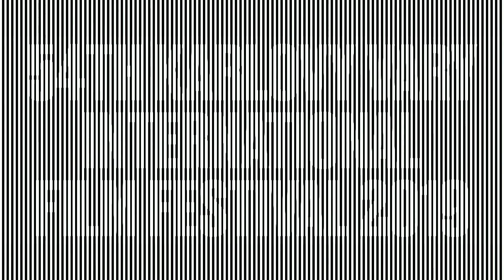Patricia Clarkson interviewed at Karlovy Vary for her homage at kviff2019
300 international directors, filmmakers, and actors personally presenting their latest films
150 selected feature films seen by audiences every year
14 festival venues
70 films shown as world, international or European premieres
800 attending distributors, sales agents, producers, and festival programmers
700 attending journalists, primarily from Central and Eastern Europe
11,000 audience members
120,000 tickets sold at the festival